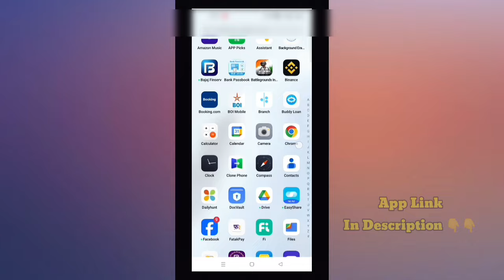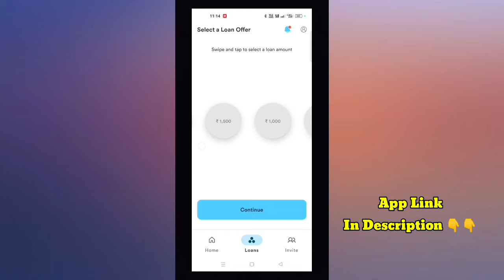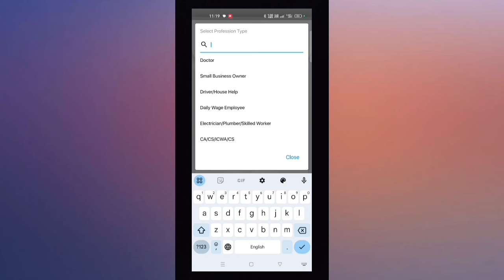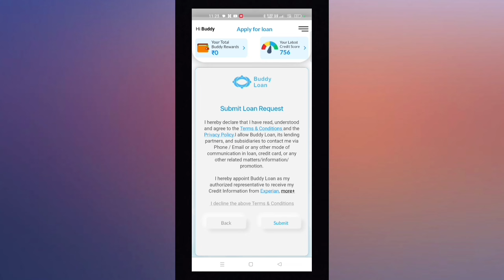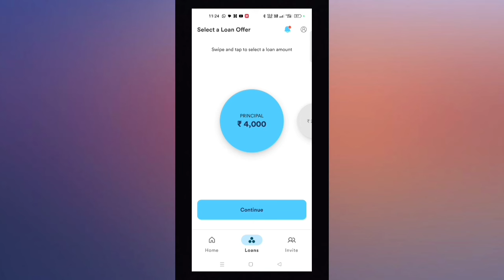Loan kaise le 4000 ka | Best instant personal loan app 2024 | New loan app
Hey Guys,

Today in this video I'm going to show you how to get instant personal loan upto rupees 10000 from money view loan app so keep watching this video till end.

Dosto aaj ke is video me maine aapko bataya hai ki aap 4000 rupye ka chota loan kaise le sakte hai instant approval ke sath money view app se to ye video pura jarur dekhe.

Your Queries ⬇️⬇️
sbi bank loan
4000 ka loan kaise le
student loan kaise milega
aadhar card se loan kaise le
pan card se loan kaise milega
personal loan kaise milega mobile se
personal loan apply kaise kare 2024
instant personal loan kaise le sakte hai
new loan app zero cibil score
best loan app new 2024
top 3 new loan app today
loan kaise lete hain
loan kaise liya jata hai
kis app se loan lena chahiye
4000 ka loan kaise len
4 हजार का लोन कैसे ले
25000 rs. loan kaise le
turant loan kaise milega
1000 loan urgent
emergency me loan kaha se le
urgent personal loan 4000
4000 ka loan
instant loan kaise le
best loan app quick approval
branch app se loan kaise le 4000
instant loan
how to get 2000 loan instantly
loan kaise le without income proof
loan kaise le without cibil score
low cibil score me loan kaise milega
kam cibil score me loan kaise le
loan kaha se milega
student loan kaise le
5000 rupees loan app
instant laon app without income proof
1000 se 5000 ka loan kaise le mobile se 2024
10000 ka loan kaise le mobile se
loan app fast approval 5000
student loan fast approval
personal loan 5000 rupees
10000 ka loan kaise le
kreditbee loan kaise le
5000 का लोन कैसे लें
लोन कहा से ले
mudra loan kaise le
3000 ka loan kaise le
1000 rupye ka loan kaise le
5 minute me loan kaise len
loan apps
flexi personal loan app
आनलाइन लोन कैसे ले